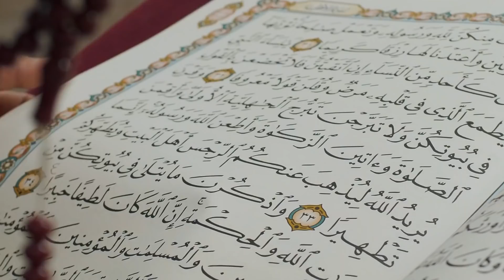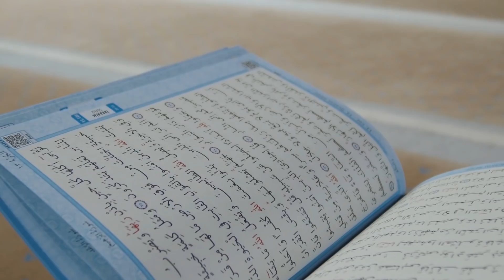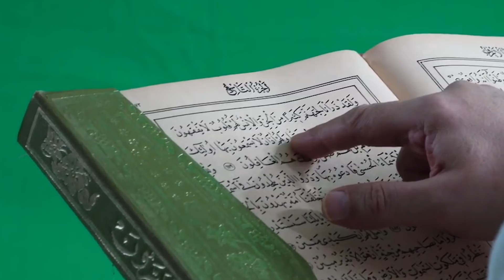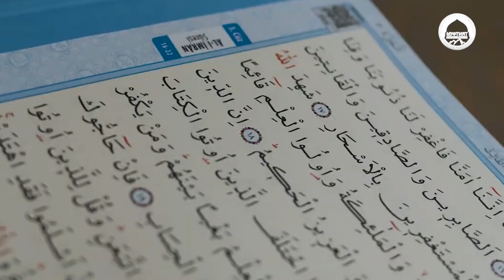Лайлат-уль-Кадр | 7 дел которые следует совершить в ночь Предопределения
Вот и замаячили на горизонте прощальные знамёна благословенного Рамадана – последние десять дней, в которых заключена одна из самых «судьбоносных» ночей – Лайлатуль Кадр.
Как же его провести?